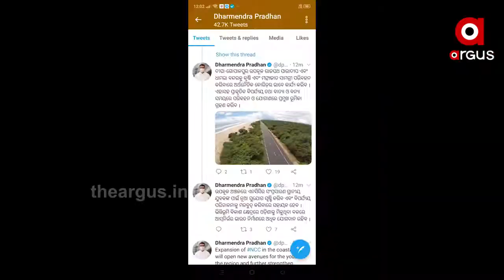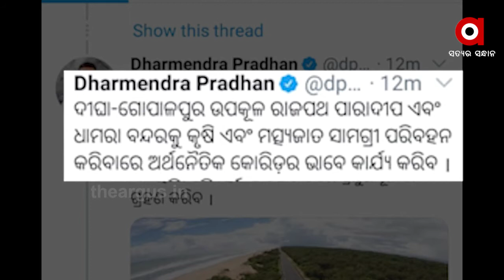ଆତ୍ମନିର୍ଭର ଭାରତ ପାଇଁ ଭିତ୍ତିଭୂମିର ବିକାଶ | DharmendraPradhan on Economics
ଆତ୍ମନିର୍ଭର ଭାରତ ପାଇଁ ଭିତ୍ତିଭୂମିର ବିକାଶ ଏବଂ ଉତ୍ତମ ସଂଯୋଗ ସ୍ଥାପନା କରିବା ପ୍ରଧାନମନ୍ତ୍ରୀ ନରେନ୍ଦ୍ର ମୋଦିଙ୍କର ବିଶେଷ ଦୂରଦୃଷ୍ଟି ରହିଛି । ଜାତୀୟ ଭିତ୍ତିଭୂମି ପାଇପଲାଇନ କେବଳ ଭିତ୍ତିଭୂମି ତିଆରି କରିବାରେ ବୈପ୍ଲବିକ ପରିବର୍ତ୍ତନ କରିବ ନାହିଁ ବରଂ କୋଭିଡ-୧୯ ପ୍ରଭାବରେ ହୋଇଥିବା ଅର୍ଥନୈତିକ ମାନ୍ଦାବସ୍ଥାକୁ ମଧ୍ୟ ଦୂର କରିବ ବୋଲି କହିଛନ୍ତି କେନ୍ଦ୍ରମନ୍ତ୍ରୀ ଧର୍ମେନ୍ଦ୍ର ପ୍ରଧାନ .